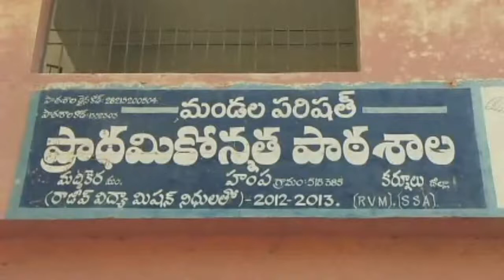Pathikonda YSRCP MLA Candidate Sridevi participates in election campaign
Pathikonda YSRCP MLA Candidate Sridevi participates in election campaign - 30th March 2019
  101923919